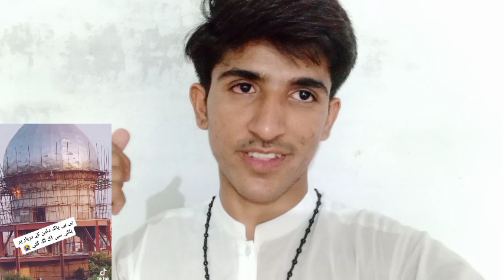bibi pak daman lahore ag lag gey|Ali Raza hussaini